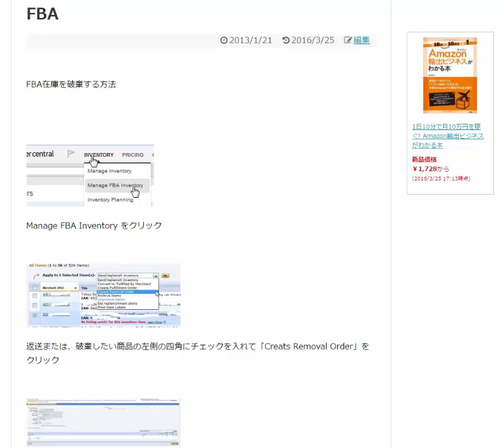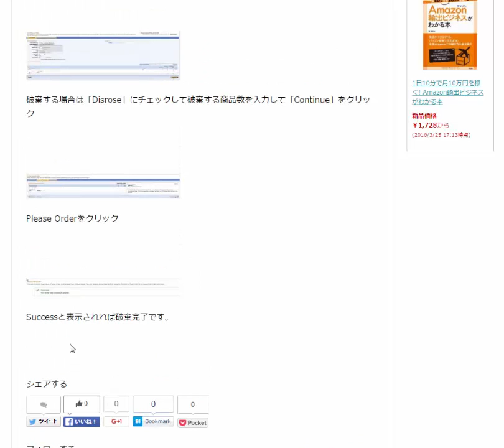FBA在庫を破棄する方法 amazon輸出ノウハウ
1日10分で月10万円を稼ぐ! Amazon輸出ビジネスがわかる本　出版社:ソシム (2013/11/22)